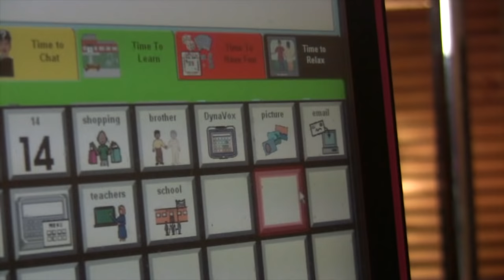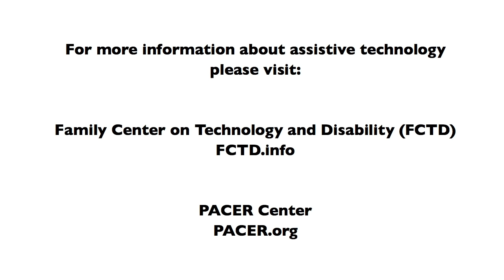Assistive Technology in Action - Meet Elle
The Family Center on Technology and Disability (FCTD) and PACER Center are pleased to announce the release of our new assistive technology awareness series, AT in Action.  Funded by the U.S. Department of Education's Office of Special Education Programs (OSEP), this fully-captioned video series is designed to strengthen awareness of AT devices that help individuals with disabilities participate fully in school, at home, and in the community.  In this second video, you'll meet Elle O'Gorman, a young woman with cerebral palsy who, with the help of AT, is able to communicate with family, friends, and teachers.